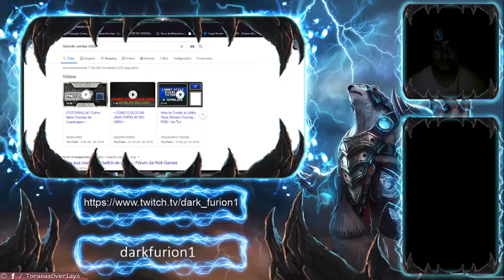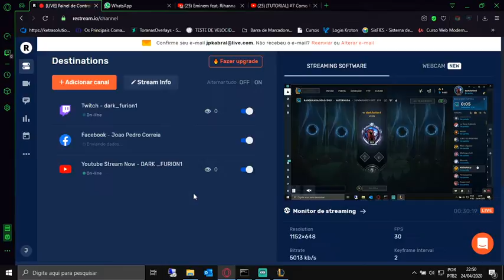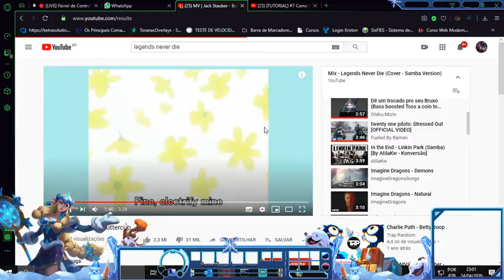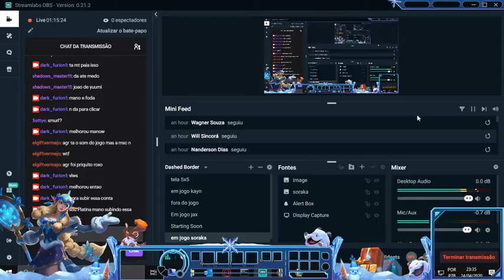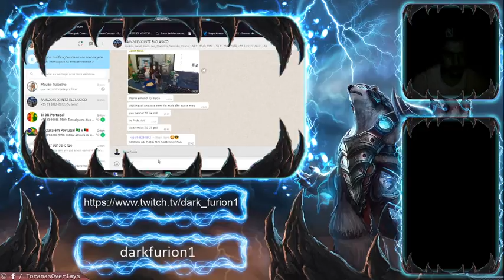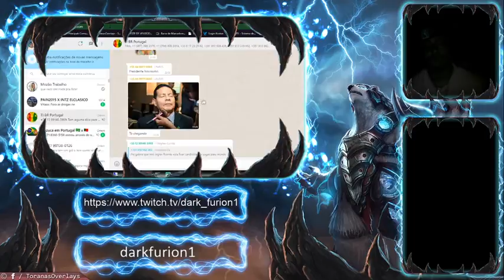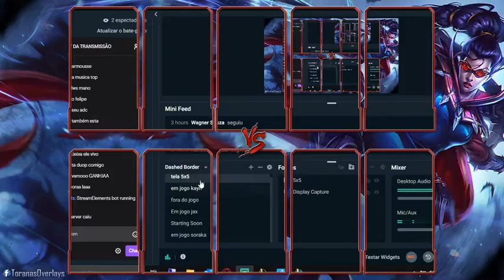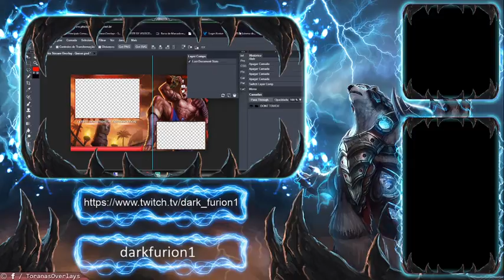Transmissão ao vivo de DARK _FURION1